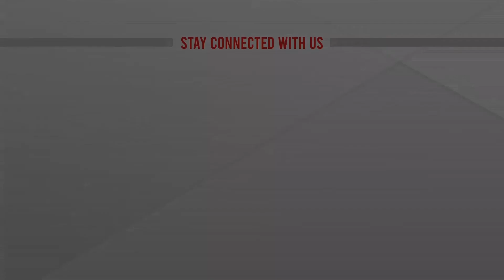এডিস মশা কতটা ভয়ঙ্কর? | Dengue Fever | Adis Mosquito | ATN News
এডিস মশা কতটা ভয়ঙ্কর? | Dengue Fever | Adis Mosquito | ATN News | bangla news |  bangladesh news | latest bangla  news | latest news | top bangla news